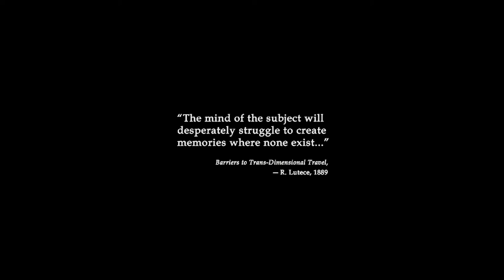Lets Play Bioshock Infinite Cu OnLineGaming EP1 'Baptisti"